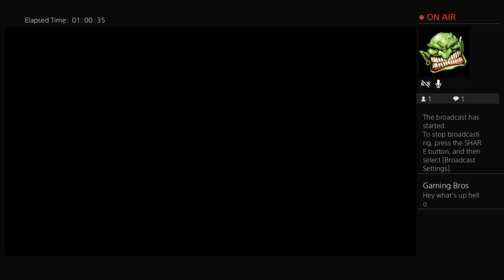Day 1 of iw week